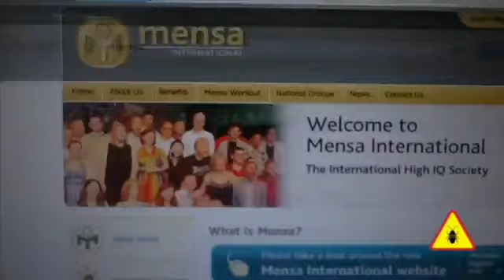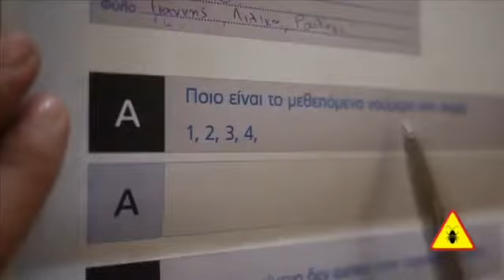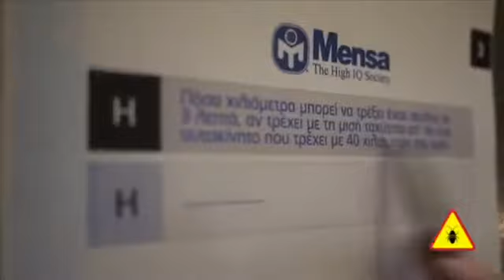Dr Katsioulis on Synteleia, SKAI TV (2012)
Subject: Dr Katsioulis achieved a recorded IQ 205 and he is reported as the smartest man in the world.

TV Show: Synteleia
TV Show Host: Jenny Melita, Manos Voularinos
TV Station: SKAI TV
Date: 2012/11/16
Language: Greek
Reference type: Reportage